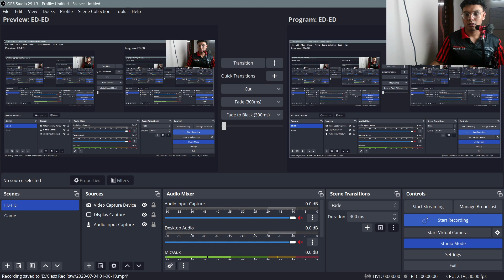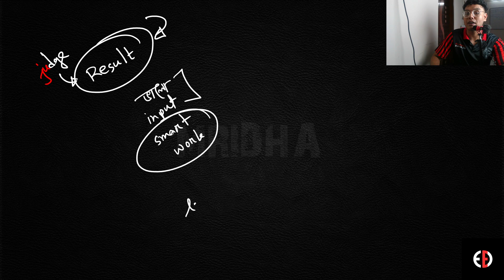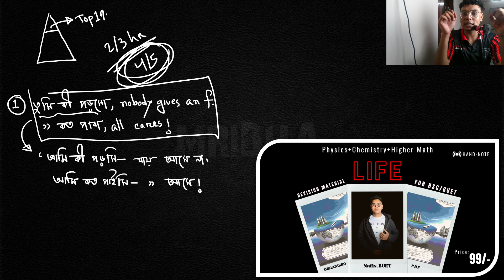"মাত্র সাড়ে 4 ঘণ্টা পড়েই আমি বুয়েটে..."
"❤️Life" Revision Material for HSC/BUET ADMISSION TEST.